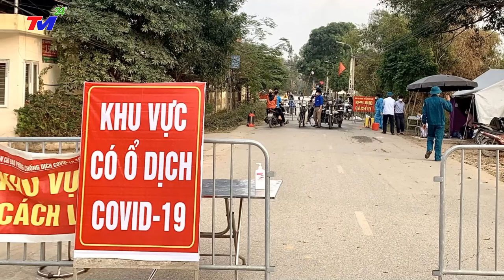Bản tin covid-19 hôm nay tối 29/7 | Tin tức virus corona ở Việt Nam mới nhất